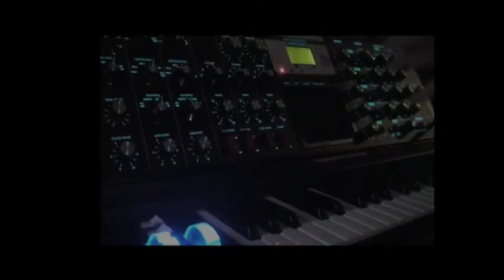"ONIRISME" Estelle Pointel / Xavier Dégremont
Extrait de "Redevenir Eighties" crée et joué en 2009.
SAM&SARA vôtre.